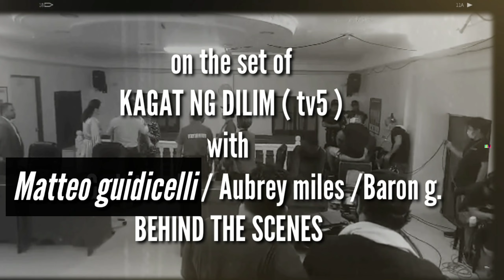paano mag shoot sa taping ng kagat ng dilim tv5 shoot w/ Matteo G. Aubrey Miles Baron G.02/21